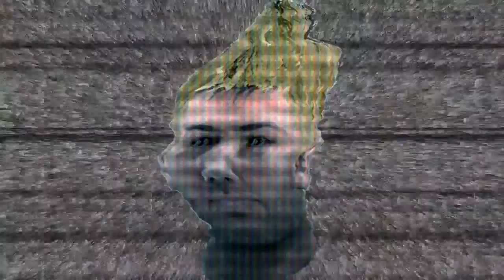L'HOMME LE PLUS RECHERCHÉ ARNAQUE | A4L VICE CITY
★ Yooo tout le monde c'est Nazer le mec Naze !! 😂😂

🎮 Deux BG de la street on fait une arnaque avec une tombola pour l'association des fourmis malade une fois l'argent récolté ils se sont enfuis et il était recherché par une quinzaine de civil et par des policiers .

🎵 Intro Musique 🎶 : Iggy Azalea - Switch (Loud Luxury Remix / Audio) ft. Anitta
🎵 Outro Musique 🎶 : Qui a du Caca Kaki collé au cucul ♫ ♪